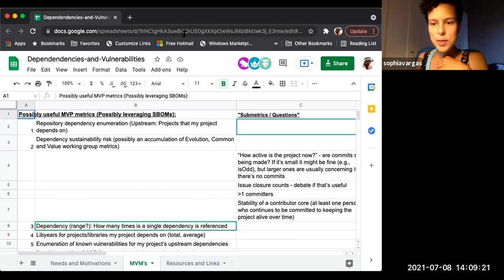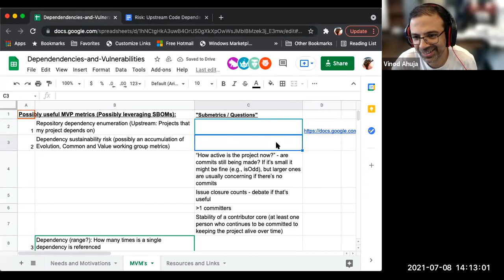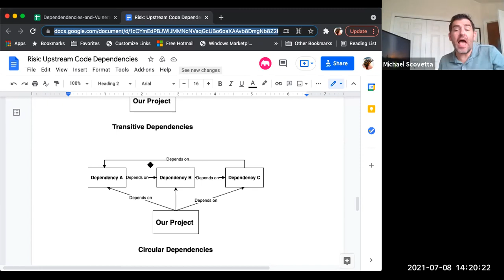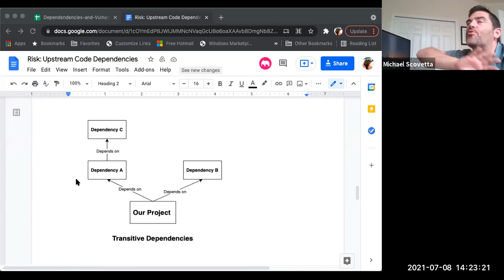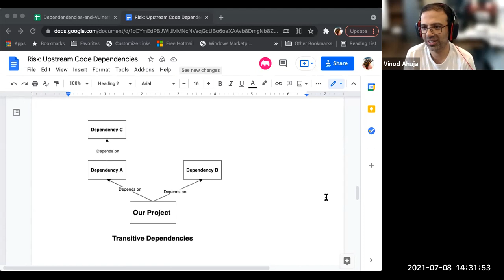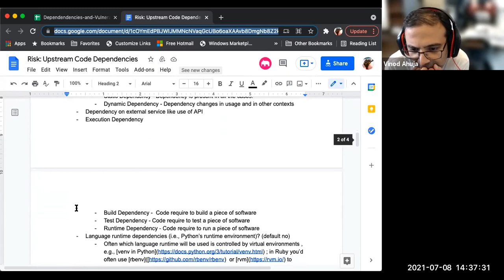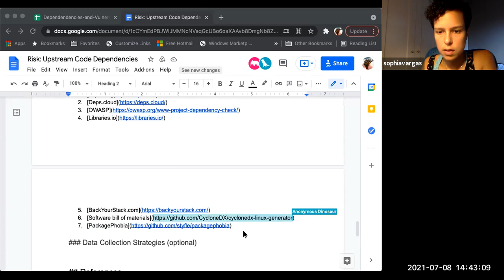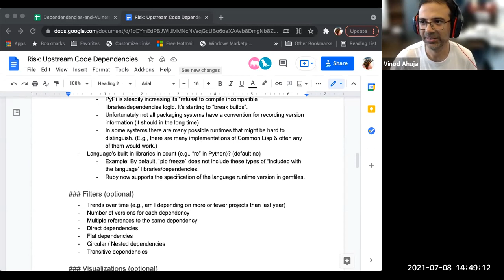CHAOSS Risk Working Group 7-8-21